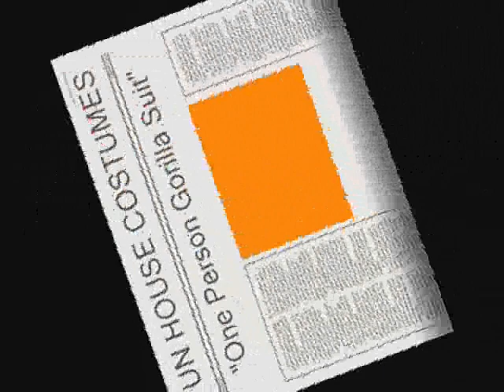Bigfoot gorilla attacks tourist costume funhousecostumes.com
- Watch this super real costume in action &quot;Bigfoot Attacks Tourist.&quot; We bet you have never seen this before. For more costumes, wigs, hats, masks, and accessories, for adults, children, toddlers, infants, pets, men, women, boys, girls, visit us We are located at 620 National Ave, Mountain View, CA 94043.